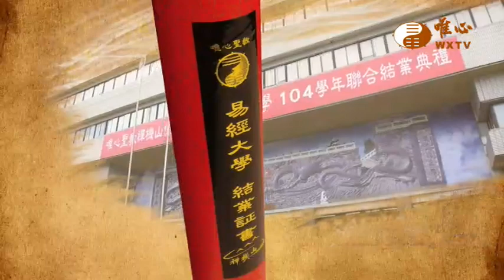外埔教室易經風水學初級5班 112年12月7日開課 元湖講師【一起學易經105】｜ WXTV唯心電視